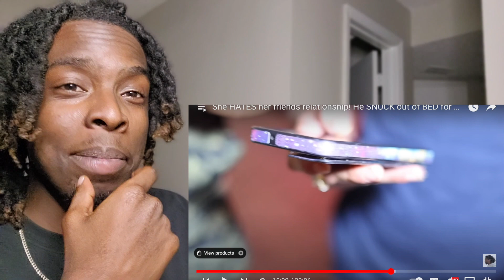IKnowAyrel| You Married!!!!?| Reaction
♠️[For More AceTheDon]♠️

{My Album}
♠️Plays Your Cards♠️